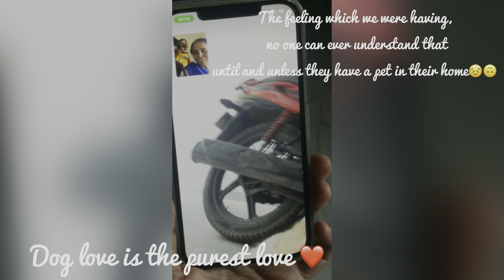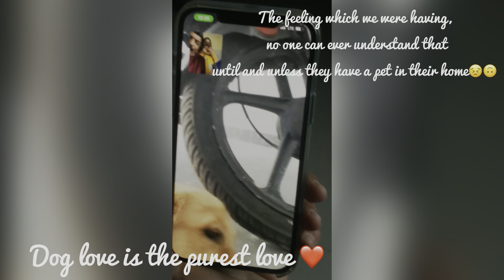Tirumala vlog || Missed Simba || Shopping || Kallu Sravanthi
The best content and many more good videos on the way.
Let's make it 1000 guys. Everything is possible only by you people. Your support means a lot to me and motivates me so much.

xoxo,
Sravanthi Kallu.